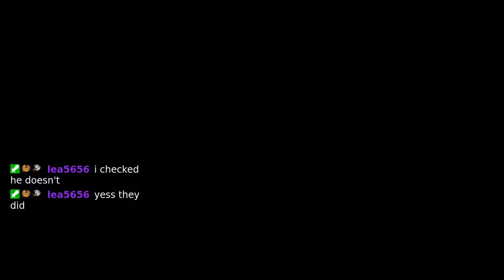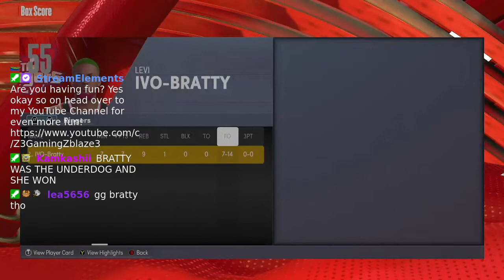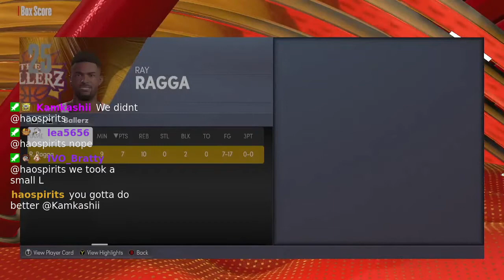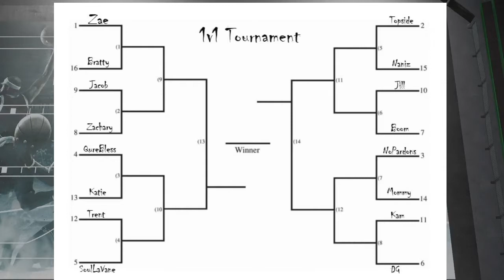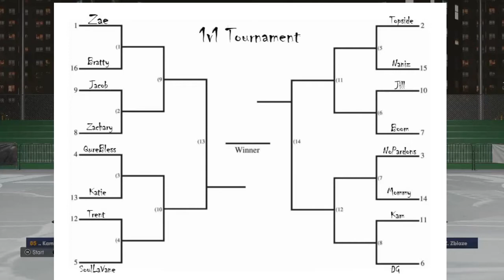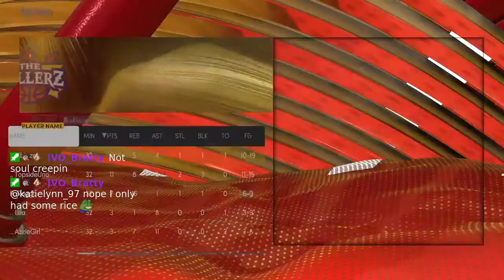Team Kam vs Team Zachary Twitch Community New Years Event | NBA 2K22 A Twitch Replay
Twitch replay full of the All-Star event that includes the my Twitch Community. Kam and I had a storyline beef and we did a survivor series style match up.

Jeremiah 29:11
Deuteronomy 8:18